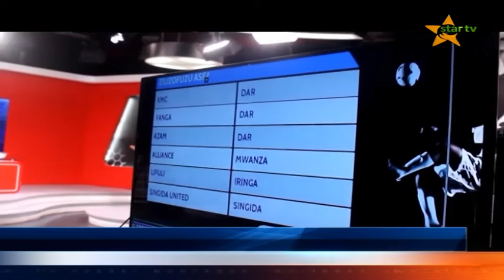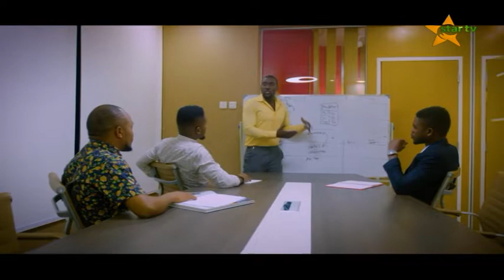USIPITWE; TAARIFA YA HABARI YA STAR TV 06.03.2019 SAA MBILI USIKU